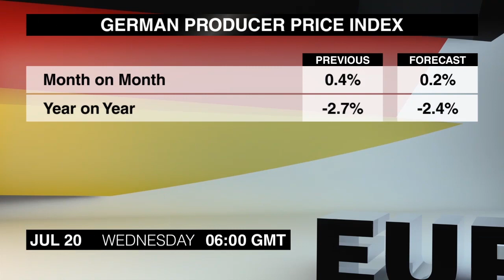Wirtschaftskalender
Kiays Khalil listet wichtige Nachrichten auf, die für  Devisenhändler am Mittwoch, 20. Juli von Interesse sein könnten.